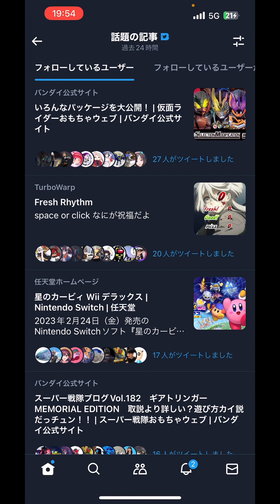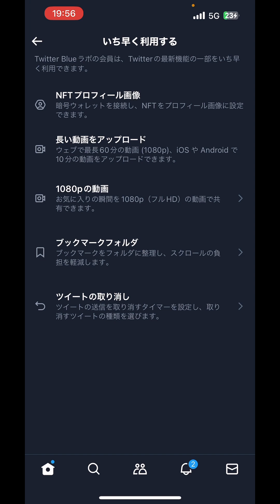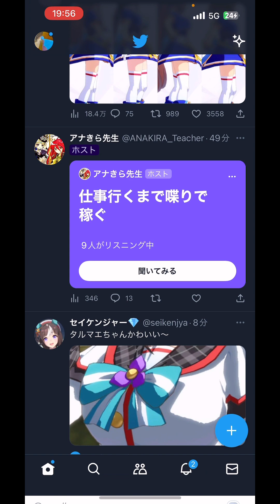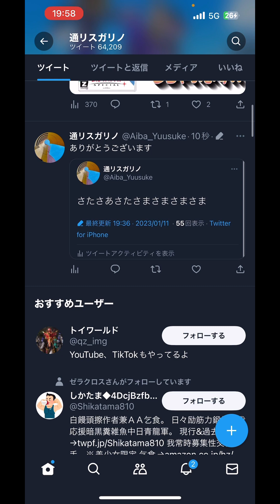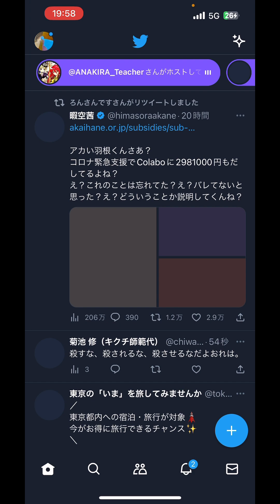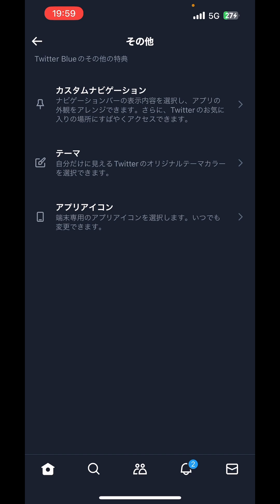【課金】Twitterに課金する奴はアホ！その理由と根拠を語ります。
広く浅く色んなジャンルの動画を投稿しています！こんなチャンネルはココだけ！！